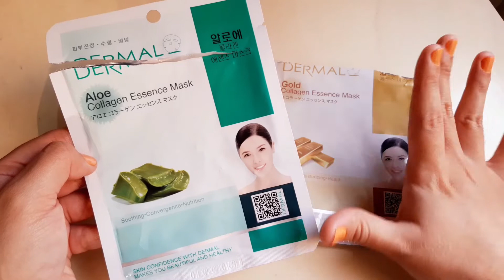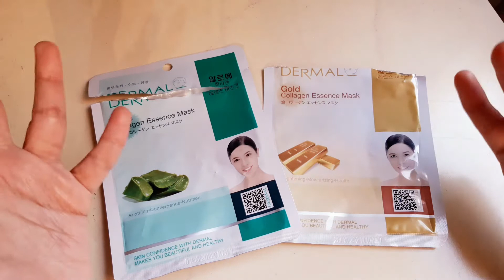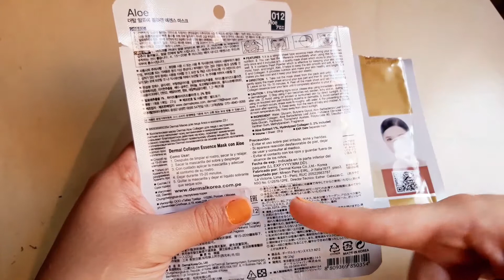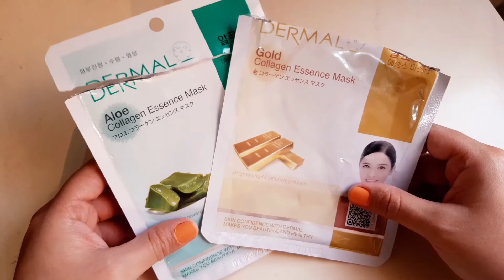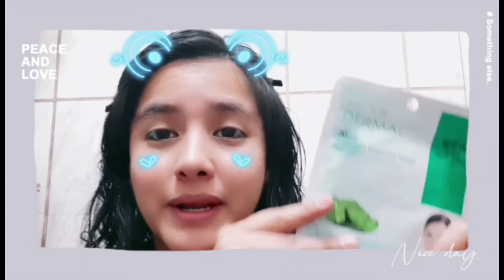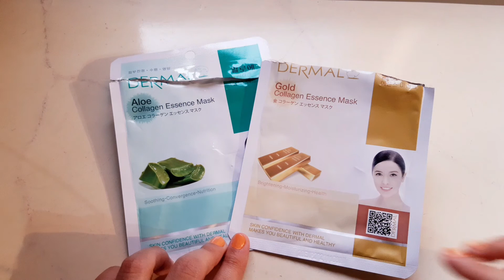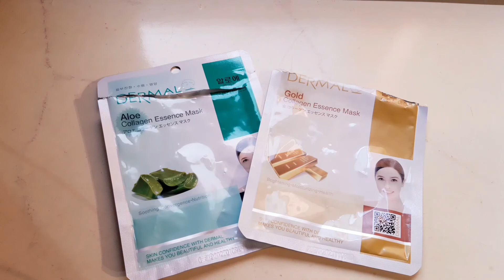Mascarilla Aloe vera con esencia de colágeno- Dermal Korea ◡‿◡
Hola! Soy Beth Tsukino.
Les comparto éstas marcarillas de Dermal, ya que  a parte de ser más económicas son muy efectivas!.
He probado las de Aloe vera, pepino y oro; y me encantan. Cada una tiene propiedades diferentes.
Ya las has probado?

Nos vemos en otra próxima reseña!
Buen finde.

✰ I N F O R M A C I O N ✰
- Mascarilla de Aloe vera con esencia de colágeno de la marca Dermal Korea.
- Este video fue creado, producido y editado por mí.
- Los productos presentados en la mayoría de los videos son comprados con mi dinero.

✰ P R O D U C C I O N ✰
- Yop.